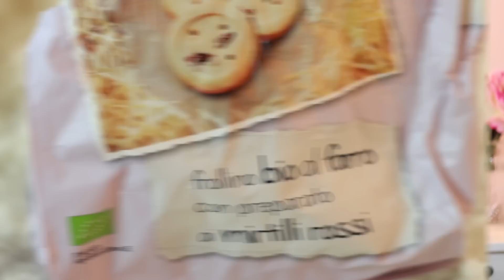PREFERITI DI FEBBRAIO || Gaia Visco Gilardi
Prodotti citati:
- Frollini bio al farro con preparato ai mirtilli rossi Essentsa
- App: Crowdfire
- Jeans Bershka
- Absolute Liquid lipstick Deborah Milano
- All in One mascara deBBY
- Brow Divine "Jupiter" NABLA
- gimme Brow Benefit
- Ombretto Water Dream
- Fondotinta Dream Satin Fluide Maybelline

Gaia♡